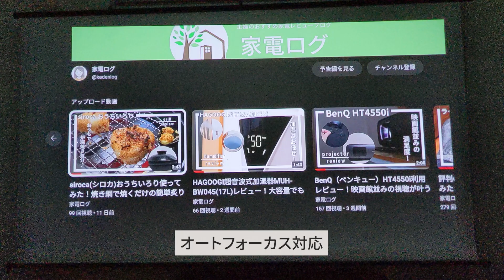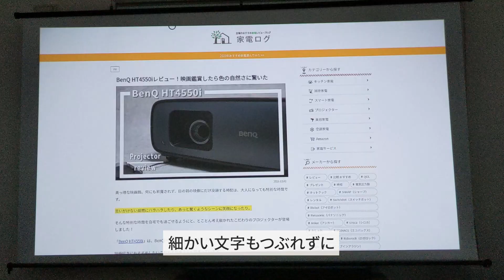BenQ（ベンキュー）GV31利用レビュー！寝ころんだまま映画を楽しめる夢の天井シアタープロジェクター[BenQ Projector Review]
【PR】この動画はメーカー様より商品をご貸与頂き、作成しております。
BenQ（ベンキュー）モバイルプロジェクター「GV31」を使ってみました！

三脚不要。本体をスタンド上でクルっと回すだけで投影方向を変えて、天井投影を楽しめて気軽！寝ころんだまま映画を楽しみたい方におすすめしたいモバイルプロジェクターです。

00:00 オープニング
00:05 デザイン
00:15 天井投影
00:28 起動
01:04 投影画面(YouTube、ブログなど)
01:33 明るい部屋での投影
01:43 エンディング

▶▶より詳しいレビューは、ブログで紹介中

家電好き主婦のひょーです！
このチャンネルでは、実際に使った家電についての動画を投稿しています。
家電探しの参考にしていただければ幸いです＾＾